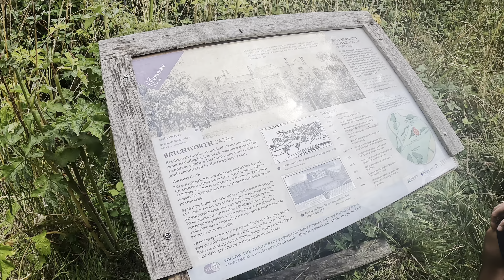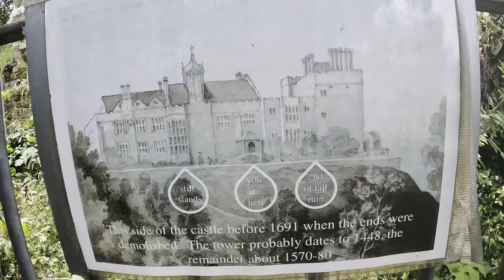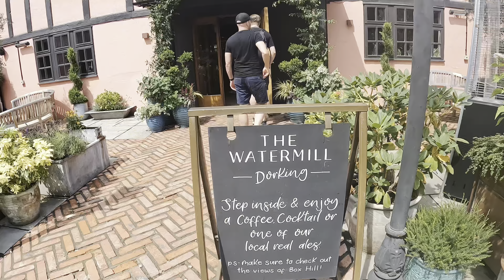England 🏴󠁧󠁢󠁥󠁮󠁧󠁿: Surrey Walks | Betchworth Castle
A short hike to the ruins of Betchworth Castle near Dorking in Surrey, UK

Filmed on my GoPro 10 and iPhone